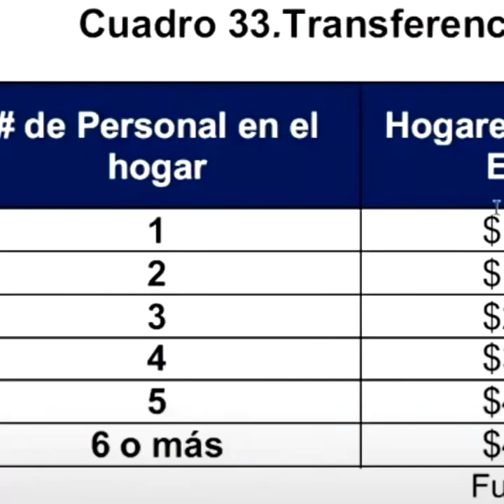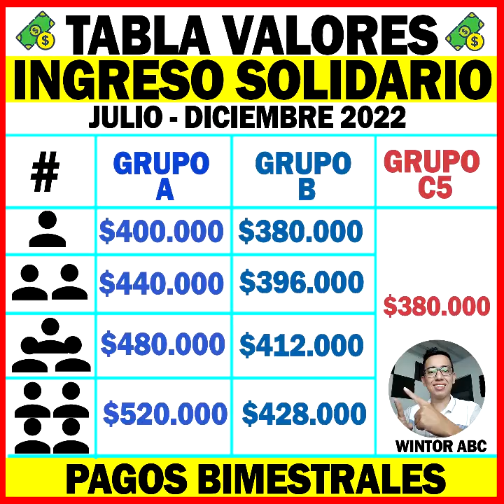Ingreso Solidario Grupo C: 5 PAGOS $380.000 / Cada Dos Meses / Marzo a Diciembre TOTAL: $1.900.000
​ @WINTOR ABC   es un Canal informativo de Programas Sociales en Colombia.
Atención Beneficiarios DevoluciónIVA 🚨👉 ¿Necesitas cobrar en un municipio diferente al registrado en el Sisbén? Actualiza ahora mismo tus datos en el siguiente formulario
⏺SuperGIROS: Dirección: Calle 22 norte # 6A Nte - 24 Piso 11 Cali - Valle del Cauca - Línea de atención: 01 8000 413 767
Conoce el Portal Ciudadano
Es una herramienta para mejorar el relacionamiento al ciudadano. La implementación del portal permite que tu, si ya te encuentras registrado en el Sisbén, puedas hacer la consulta de tus propios datos contenidos en la encuesta de tu hogar. Esta funcionalidad garantizará que no solamente puedas consultar tu información, sino también actualizarla. Por otro lado, si no estas registrado(a) en el Sisbén podrás solicitar la encuesta a través del portal.​​​

1. Redactas en el correo datos completos ( Número celular y municipio o departamento donde se encuentra)
2. Cédula escaneada por ambos lados.
3. En el asunto colocan traslado giro o actualización datos Ingreso Solidario si es el caso.